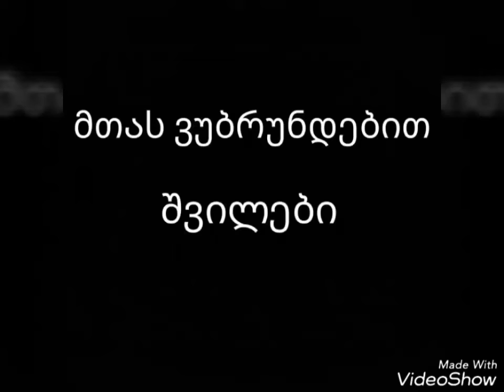მთას ვუბრუნდებით შვილები